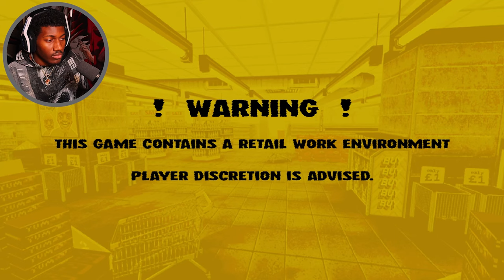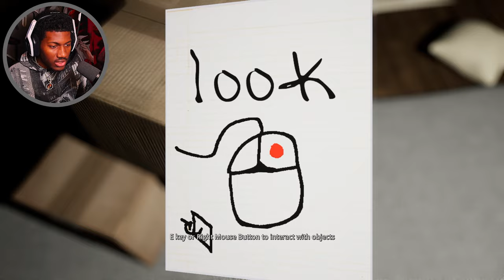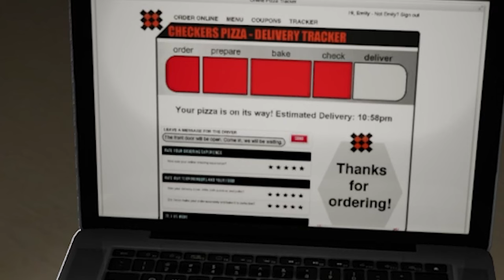I Played EMILY WANTS TO PLAY For The FIRST TIME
Never Playing With Emily EVER Again...

-Chef RxN

00:00 Intro

01:10 Night Of The Consumers

03:12 Gameplay